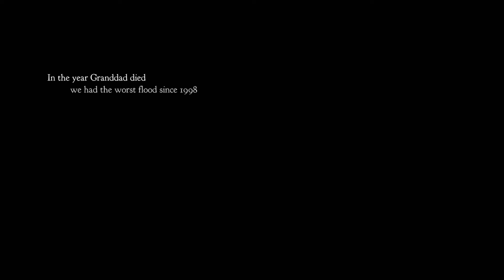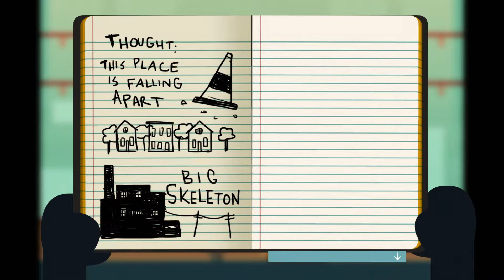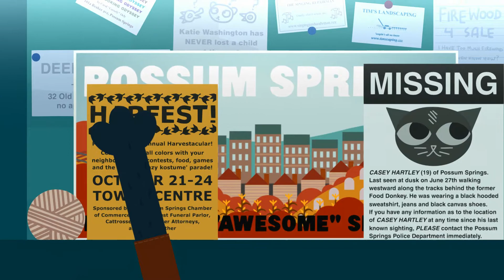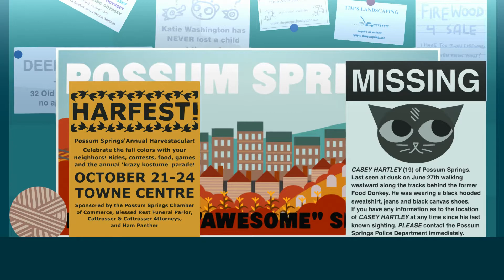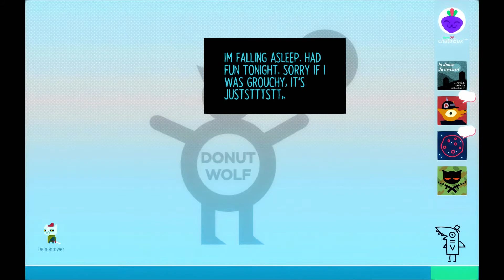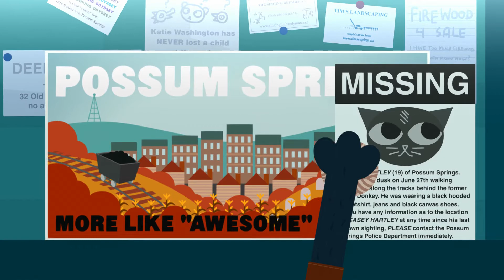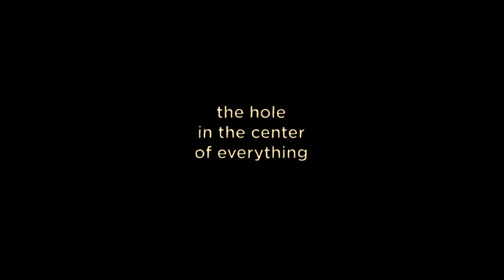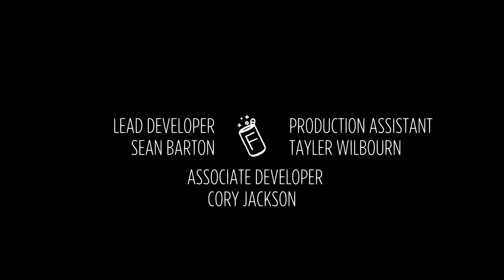Night in the Woods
Night in the Woods Full Playthrough